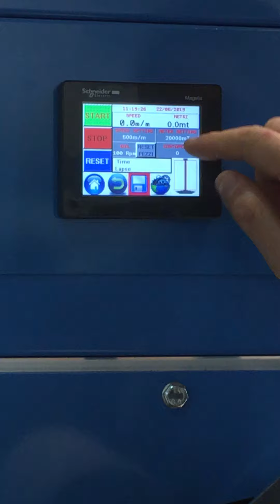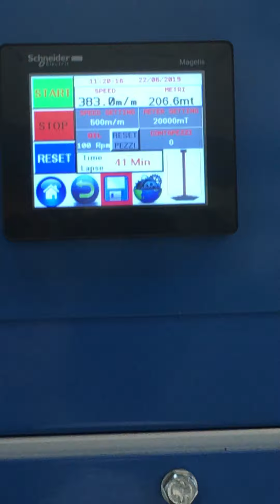Перемоточный станок T 16. Выставка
Перемоточный станок T 16
Производитель: Texilmesa, Италия
Официальный представитель: ПЛЕТМАШ, Россия